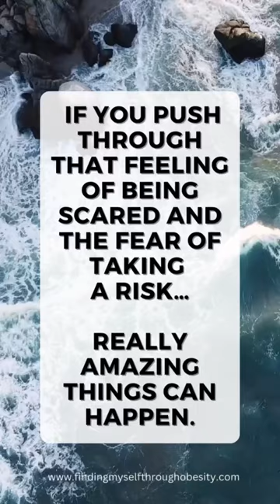If you push through the feeling of being scared, amazing things can happen.